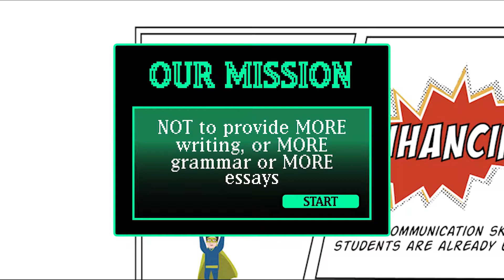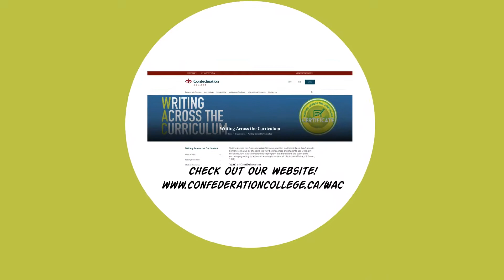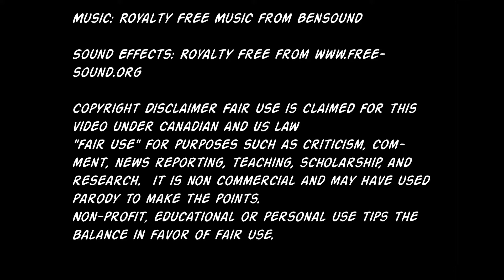Writing Across the Curriculum - Animation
Student produced animation to promote WAC